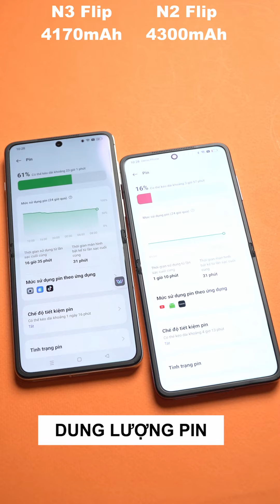So sánh OPPO Find N3 Flip và OPPO Find N2 Flip - Điều gì tạo nên sự khác biệt???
OPPO Find N3 Flip và OPPO Find N2 Flip đều sở hữu những ưu điểm nổi bật riêng. Tùy vào túi tiền và sở thích mà người dùng có thể lựa chọn chiếc điện thoại phù hợp với mình hơn.

Nếu bạn đang cần tìm sản phẩm với thiết kế mỏng nhẹ, màn hình rộng cùng mức giá phải chăng thì OPPO Find N2 Flip sẽ là gợi ý đầu tiên. Còn nếu người dùng có nhu cầu cần mua sản phẩm hiệu năng mạnh mẽ, thiết kế thời thượng, camera đỉnh chóp thì OPPO Find N3 Flip sẽ là lựa chọn xứng đáng!